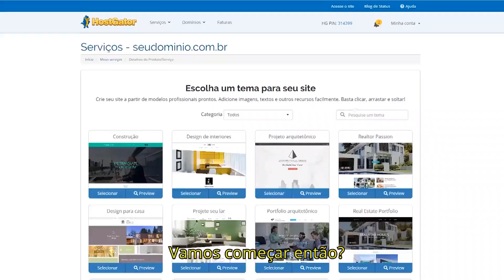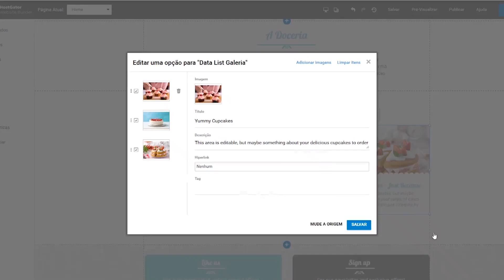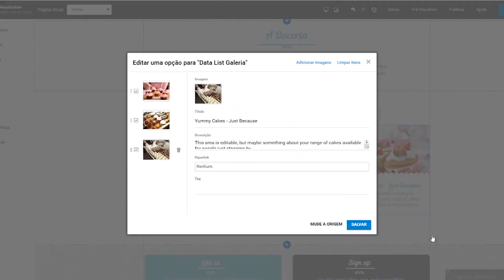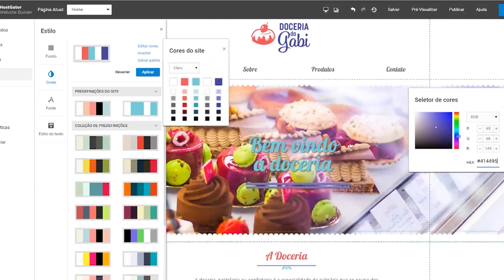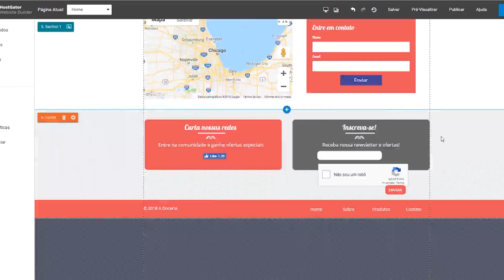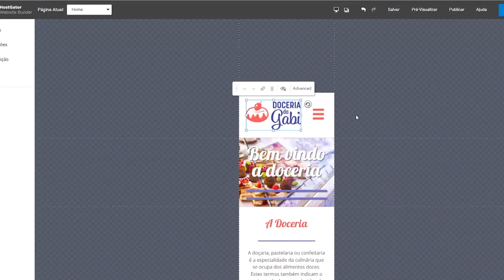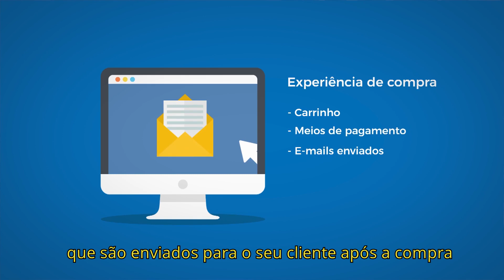Como começar a sua presença online - 05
Na sociedade moderna em que vivemos, a presença online é essencial para a sobrevivência e a continuidade da maioria das empresas e serviços oferecidos no mercado. Estar offline não é mais uma opção. O mercado mudou e os hábitos dos clientes também.

Pensando nisso, o objetivo desta capacitação é fornecer uma base sobre como criar a presença online da sua empresa ou projeto pessoal, quais são os requisitos para começar a desenvolver o seu site e como divulgá-lo na internet.